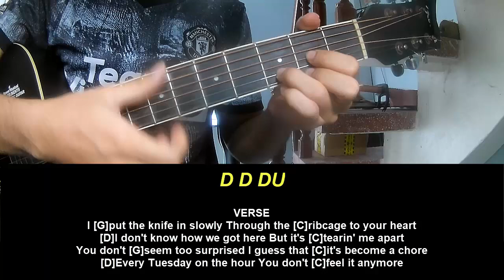Guitar Tutorial Lizzy McAlpine Method Acting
Today, I will share with you Guitar Tutorial Lizzy McAlpine Method Acting